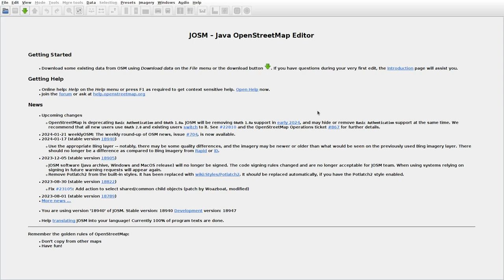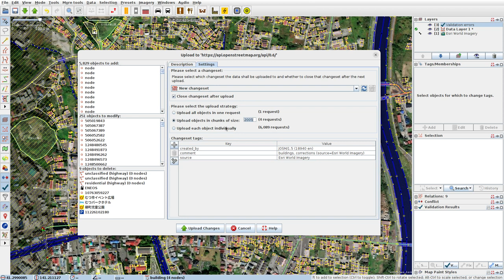JOSMrec1769 2024 01 22